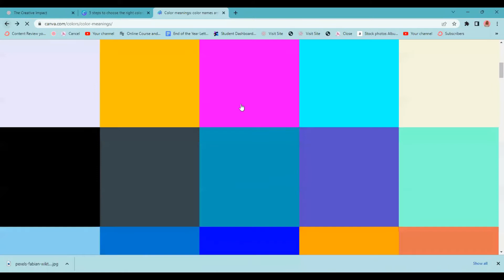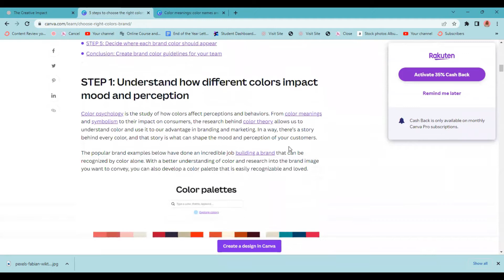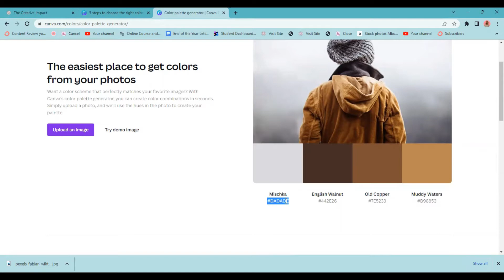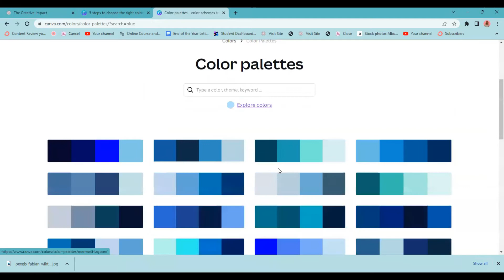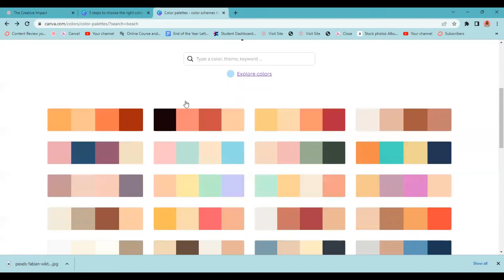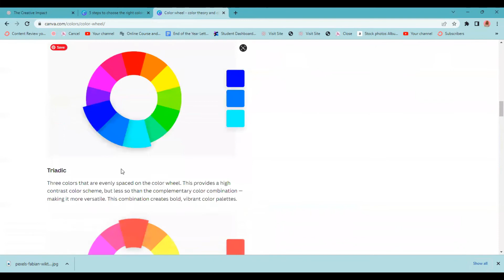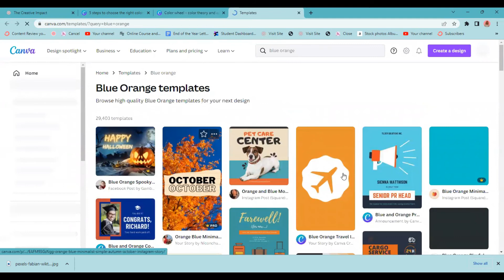HOW DO I CHOOSE A COLOR PALETTE FOR MY BRAND?: 3 amazing free Canva tools to find your brand colors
Wondering "How do I choose a color palette for my brand?"  Then this video is for you!

⭐ Is Showit right for you?

⭐Showit Website Template Shop Coming October 2022.

Busines Tools to help you grow faster:

✨ Blog to Business Planner - Create a plan to turn your blog into a money-making business in 2022 & beyond

✨ Digital Blog Post Templates - Write blog posts faster and easier with a click of a button!

✨ Digital Product Power Pack - Create your first or next digital product without having to worry about design!

0:00   Intro
1:26     The importance of a cohesive brand
2:05     How to access Canva's color palette tools
2:30     Color meanings
3:28     Tool #1 - Color Palette Generator Tool
4:21     How to create a color palette from a photo
5:04     Tool #2 - Color Palette Ideas (Browse by keyword, theme or color)
6:32     Tool #3 - Color Wheel Tool (Generate color combinations including ,
             complementary, monochromatic, analogous, triadic and tetradic)
8:22     How to sign up for a free Canva account or a 30-Day free trial of

Canva is an incredibly user-friendly graphic design platform that is perfect for creating everything from graphics for blog posts, pins for Pinterest,, YouTube thumbnails, freebies to grow your email list, digital products and so much more.  I highly recommend that you design with Canva and sue these color tools and resources when asking "How do I choose a color palette for my brand?" If you enjoyed this Canva tutorial 2022 make sure to check out my Canva playlist